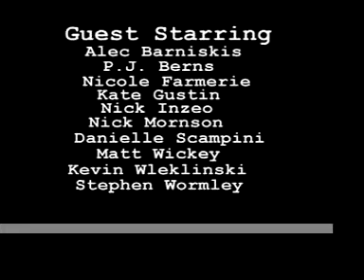Here Comes Your Man Episode 9 (Part 3)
This is the third part of our ninth episode called "The Set Strike". In it, Conor and Peter must join the Theatre Department for a set-strike. Conor is not at his friendliest with the rest of the theatre students and Peter is left with the mess.

This episode guest stars too many people to list.